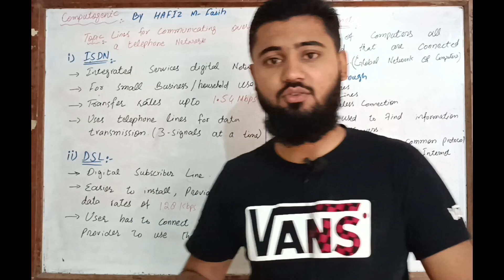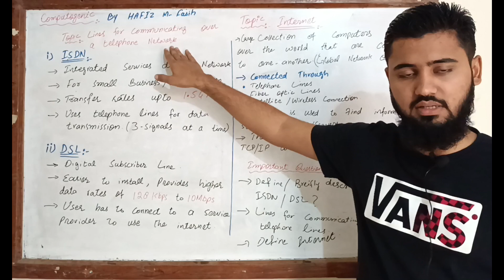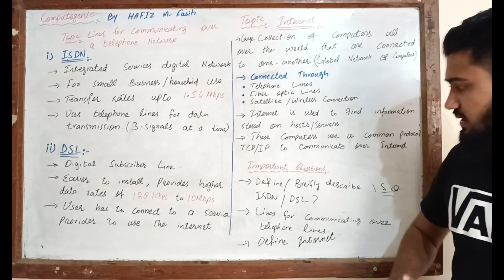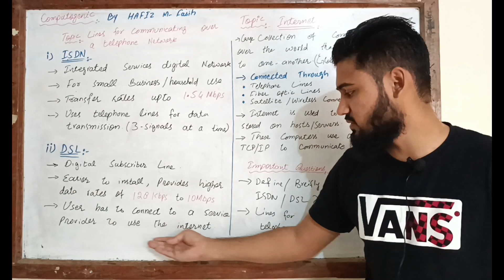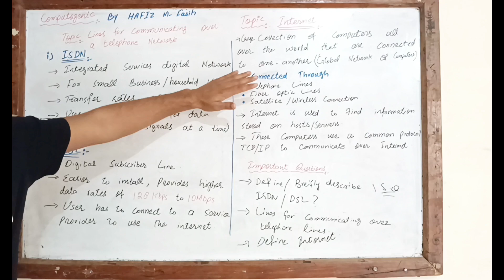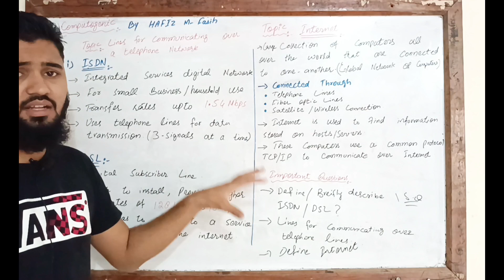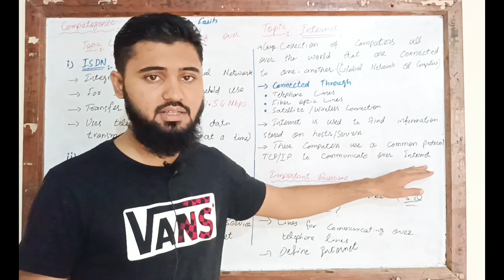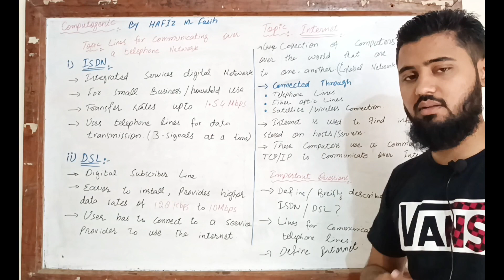First year Chapter 2 lecture 21 Lines For Computing over a Telephone Network ISDN/DSL in urdu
1st year computer science lectures in urdu computogenic
lectures on YouTube. Get a solid foundation in CS fundamentals. 🖥

Telephone Lines | Explained in Urdu Hindi | ilm ki justjo

Public Switched Telephone Network (PSTN)
Telephone Lines Explanation
ISDN, DSL, ADSL, CATV, T Carrier